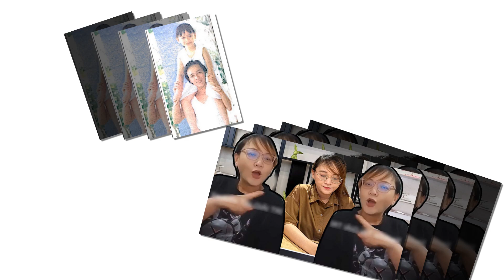😱🙏TIN BUỒN - Bùm Bum , Hồng Loan khóc nghẹn khi HAY TIN DỮ này....CHÚ 7 ƠI